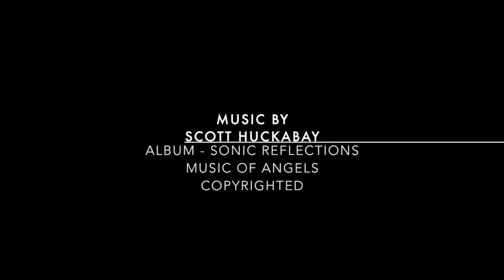Getting Out of Your Box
Two healer sisters talking about self-expression, ownership of self and getting out of your box!